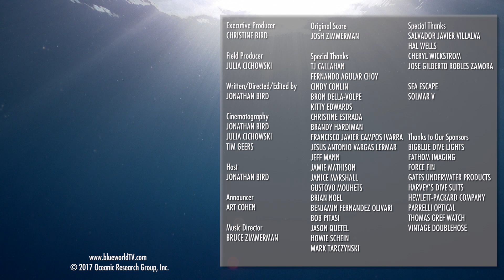Humpback Whale Rescue! | JONATHAN BIRD'S BLUE WORLD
When the Blue World team aboard the Live-aboard dive boat Sea Escape encounters a Humpback Whale helplessly entangled in marine debris, they launch a daring rescue operation with the assistance of the Solmar V.  This segment follows the adventure of freeing the whale from certain death entangled in fishing line, buoys and kelp!

JONATHAN BIRD'S BLUE WORLD is an Emmy Award-winning underwater science/adventure program.